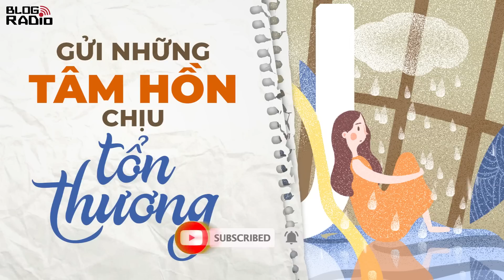Blog Radio 797: Gửi những tâm hồn chịu tổn thương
Cuộc đời ngắn ngủi, chúng ta phải làm gì để không hối tiếc? Liệu lựa chọn của mình là đúng hay sai? Liệu con đường mình đang đi có đưa mình đến cái đích mình mong đợi? Bạn có từng băn khoăn, có từng mất mát, có từng chịu tổn thương trên hành trình mình đã đi hay không? Nếu có, câu chuyện của Blog Radio tuần này sẽ xoa dịu tâm hồn bạn. Và rồi bạn sẽ hiểu thế nào là một cuộc sống trọn vẹn và đủ đầy, dẫu đôi lần mình làm sai.

- Mẹ nói rằng đã sống vui và đủ đầy, có lẽ đôi lần sai lầm nhưng con người là thế, mùa cũng là thế. Mẹ nói em đừng buồn, nhưng em khóc nhiều lắm.
- Anh rất tiếc – Nhựt thầm thì một cách buồn bã
- Không sao đâu, Mẹ nhắc anh với lớp nhiều lắm.
- Cô có thấy buồn điều gì vì lớp không không Yên? – An hơi ngước mắt lên nhìn cậu bé.
- Không chị ạ, Mẹ chỉ thấy tiếc vì chưa kịp dẫn dắt mọi người hoàn chỉnh. Mẹ cũng khuyên em theo đuổi điều em thích để không phải hối tiếc điều gì.

An hơi ngẩn ra rồi gật nhẹ đầu, vươn tay nhận lấy một phần nhang từ Yên, qua làn hương khói mù mịt nhìn lại nụ cười của cô Châu. Sự an toàn có khiến An thỏa mãn, niềm đam mê có khiến An đủ đầy? An không rõ, nhưng ngay khi cơn gió mùa Đông vừa kéo qua ngọn đèn đường ngoài hiên nhà cô Châu, An thấy mình cần phải chuẩn bị “hạt giống” cho vụ gieo trồng mùa Xuân. Khi Hạ qua, Thu tới, có lẽ mùa màng của An sẽ bội thu, có lẽ không, nhưng rồi mùa vụ khác tới An sẽ có kinh nghiệm từ thất bại mà.

Tác giả: Én
Giọng đọc: Hà Diễm, Sand
Thực hiện: Hằng Nga
Thiết kế: Hương Giang
📻 Blog Radio - Phát thanh xúc cảm của bạn!